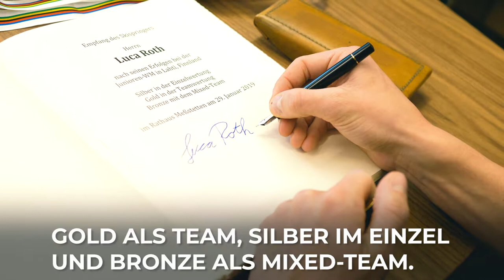Goldjunge Luca Roth aus Meßstetten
Mit gerade mal 18 Jahren hat Skispringer Luca Roth geschafft, wovon viele nur träumen können: Gold im Teamwettkampf, Silber im Einzelspringen und die Bronzemedaille im Mixed-Team. Erst diese Woche ist der Nachwuchssportler von der Juniorenweltmeisterschaft im finnischen Lahti in seine Heimat Meßstetten zurückgekehrt.

Petra und Steffi sind mit Luca die Skisprungschanze hochgekraxelt, von der er als Sechsjähriger in Matschhosen das erste Mal gesprungen ist, und wurden Zeuge, wie er sich im Rathaus als bisher Jüngster in das Goldene Buch der Stadt eintragen durfte. Entstanden ist ein bewegendes Video, bei dem man nicht anders kann, als sich für Luca mitzufreuen.